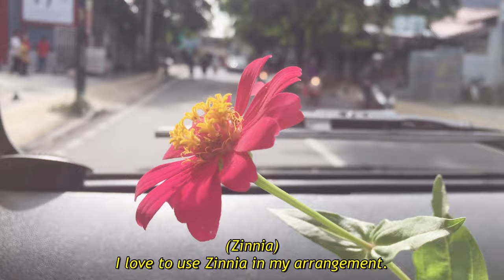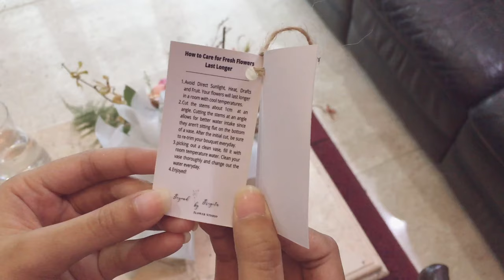Arrange Flowers #5 | Flower Bouquet Wrapping Tutorial | Beyond by Brigita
2nd video of 2021, how I wrap my flower bouquet.
Beyond's arrangement style, natural garden style floral arrangement.
And Beyond's wrapping style, modern style.

📷 iphone 6s
Editing vllo